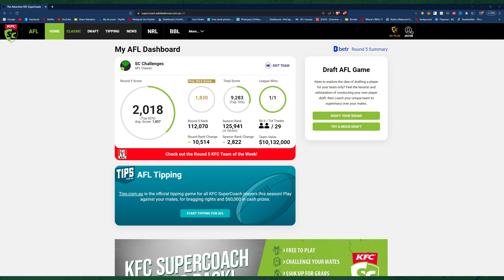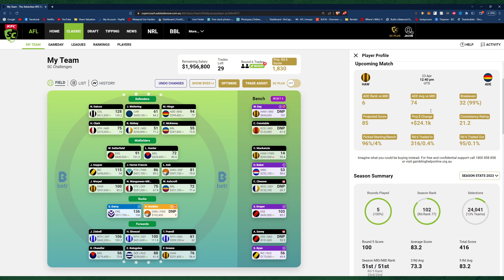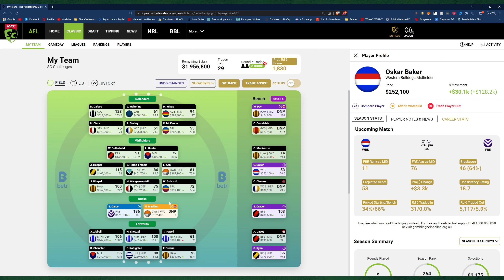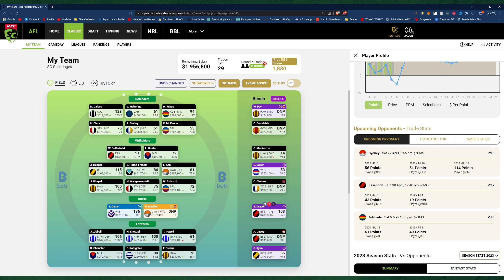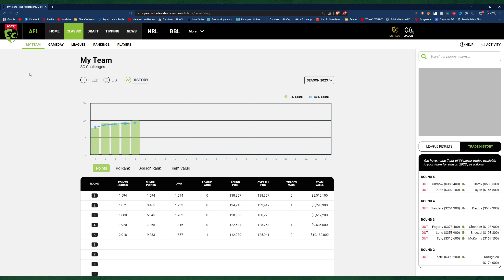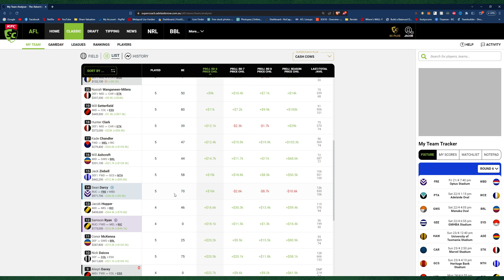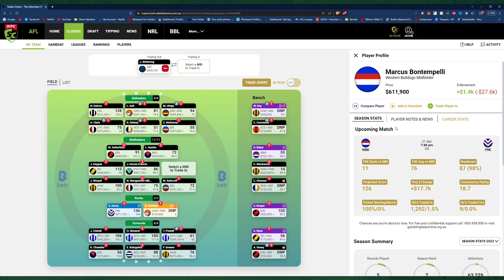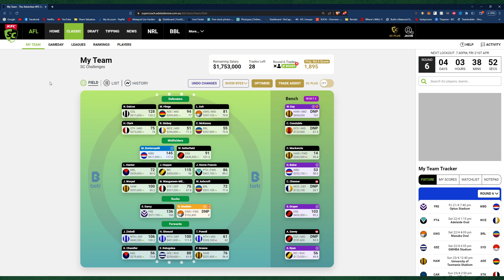HIGH SCORE BROKEN - AFL Supercoach - $400k Team - Round 5 Review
HIGH SCORE ACHIEVED and 2k Point Mark BROKEN!

The Round 5 Review of the $400k Supercoach team is here and the we are two from two on Premo choices so far throughout the challenge.

Sean Darcy did not disappoint with a big VC score for us this week. We discuss the next player we will bring in and with the schedule they have coming up its looking like it will be a banger.

I promise that I won't change the player i decide on this week - I swear haha.

Onward and upward from here on the road to 50K!

$400k Priced Team Challenge - Rules Below:
1. No Players with a price over 400k can be selected until after first price changes (Round 3).
2. After Round 3 I can only bring in one premium player per round until the Byes.
3. When the byes hit I can trade in as many premiums as I like per round.
4. I can decide to use the other trades in the first 11 rounds as I please.
5. I can make more than one premium trade in a week IF it is due to a premium player already in the side has been injured.